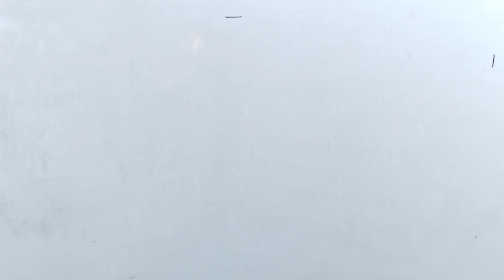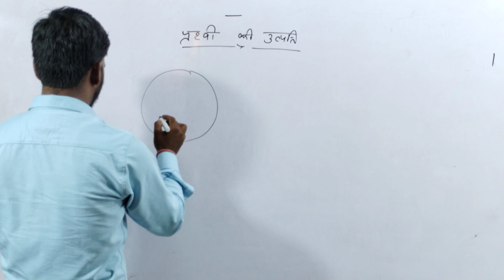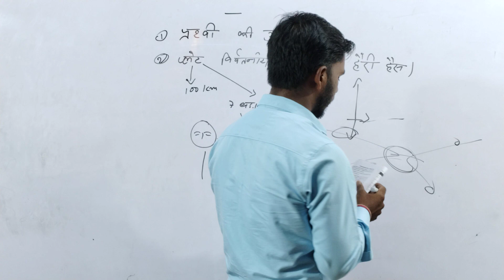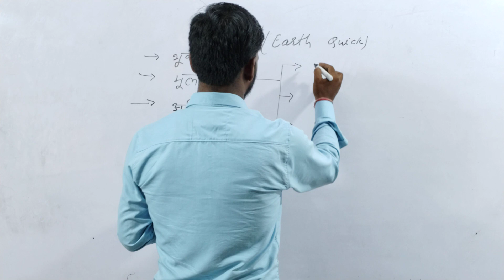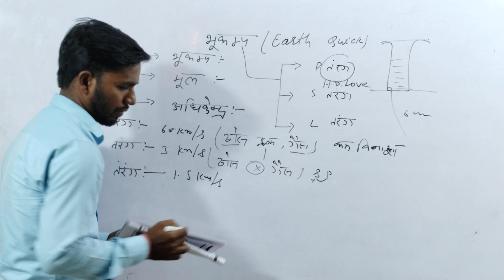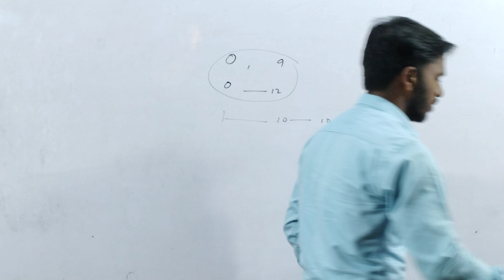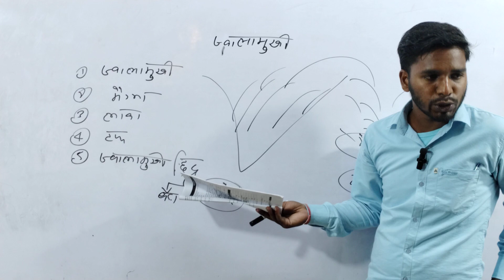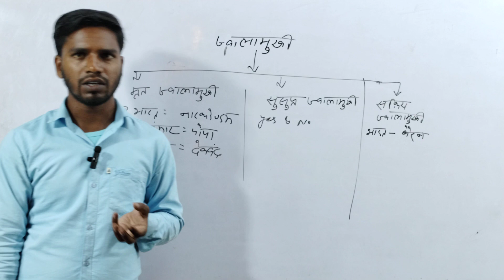Origin of Earth | Earthquakes | Volcano | पृथ्वी की उत्पत्ति | भुकम्प | ज्वालामुखी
The history of the Earth describes the most important events and basic stages of the planet Earth's evolution from its creation 4.6 billion years ago to the present day. [1] Almost all branches of natural science have helped explain the major events in the Earth's history.  Have made your contribution.  The age of the Earth is approximately one-third of the age of the universe. [2] During that time period, extensive geological and biological changes have taken place. Prince discovered the terms Hadean and Archaean. Main articles: Hadean and Archaean The first era of Earth's history,[1] which began with the formation of the Earth by accretion from the solar nebula about 4.54 billion years ago (4.54 Ga), is called the Hadean.[3] This is the Archean.  (Archaean) era, beginning at 3.8 Ga.    An earthquake (also known as a quake, tremor or temblor) is the shaking of the surface of the Earth resulting from a sudden release of energy in the Earth's lithosphere that creates seismic waves. Earthquakes can range in intensity, from those that are so weak that they cannot be felt, to those violent enough to propel objects and people into the air, damage critical infrastructure, and wreak destruction across entire cities. The seismic activity of an area is the frequency, type, and size of earthquakes experienced over a particular time. The seismicity at a particular location in the Earth is the average rate of seismic energy release per unit volume. The word tremor is also used for non-earthquake  On Earth, volcanoes are most often found where tectonic plates are diverging or converging, and most are found underwater. For example, a mid-ocean ridge, such as the Mid-Atlantic Ridge, has volcanoes caused by divergent tectonic plates whereas the Pacific Ring of Fire has volcanoes caused by convergent tectonic plates. Volcanoes can also form where there is stretching and thinning of the crust's plates, such as in the East African Rift and the Wells Gray-Clearwater volcanic field and Rio Grande rift in North America. Volcanism away from plate boundaries has been postulated to arise from upwelling diapirs from the core–mantle boundary, 3,000 kilometers (1,900 mi) deep in the Earth. This results in hotspot volcanism, of which the Hawaiian hotspot is an example.